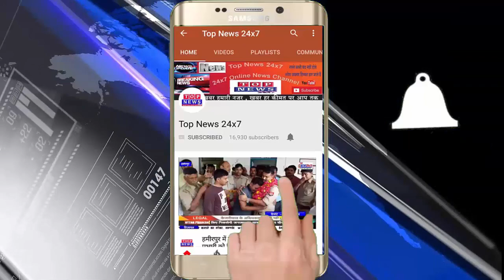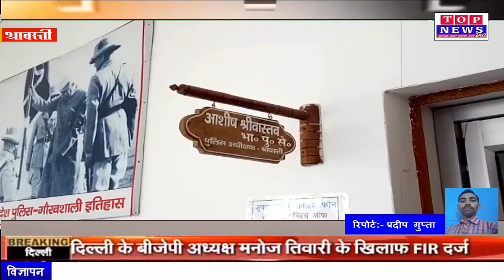श्रावस्ती प्रेमी संग मिलकर की पति की हत्या के इनामी अभियुक्त गिरफ्तार